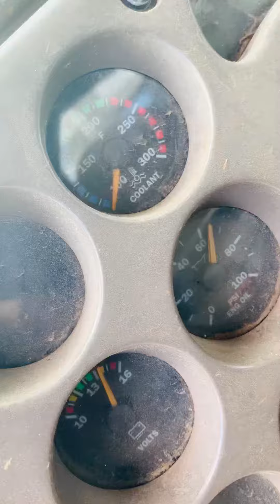COLD START ON MACK CH600 18 WHEELER PLEASE SUBSCRIBE FOR TRUCKING VIDEOS FOR NEW& BEGINNER TRUCKER’S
DOING A COLD START ON MY MACK CH600